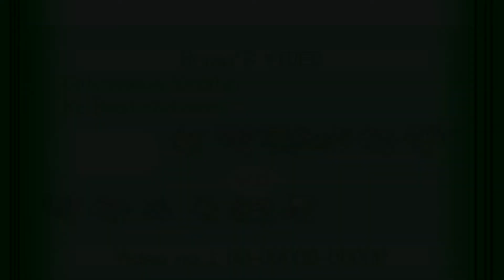Pokemon Black 2/White 2 Smogon Wi-Fi Battle #26 VS Baixue (UU) [1080p]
b2j135 present's Tier Week! So yeah just as it sounds...Ubers=Sunday, OU=Monday, ect

So it's Tuesday and you know what that means...good ol' UU tier. Oh how I love using these mons, ESPECIALLY Zoroark ;) my favorite Gen 5 Pokemon. Although she isn't in this battle, it still a good match without her.
A lot of hax was present in this one, crits all around a some parahax here and ther, but all in all a GG.

Here is Baixue's Profile, make sure to leave him some nice feedback ;)